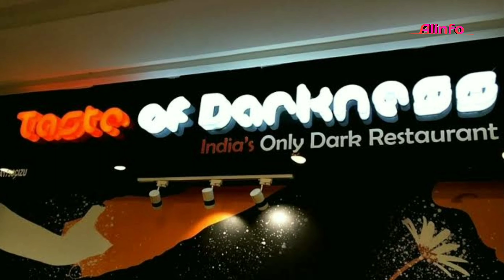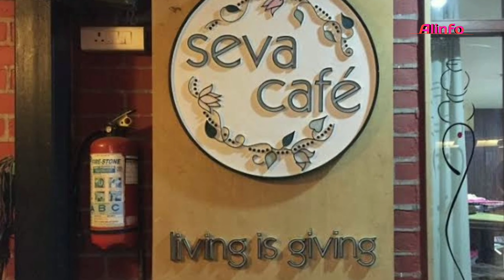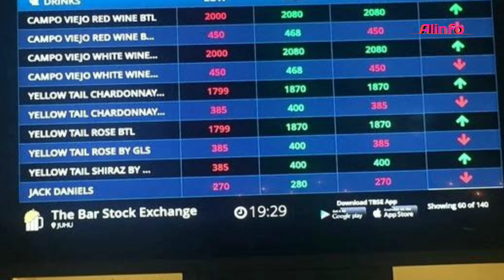এমন রেস্টুরেন্টে খেতে যাবেন নাকি একবার! Indians Top10 Amazing & Strange Restaurant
যখন বাইরে খাবার খাওয়ার কথা আসে তখন একটু খানি Comfortable আর ভালো রেস্টুরেন্টে যেতে ইচ্ছে করে, আর তাইতো আজ আমি এই ভিডিওতে বলেছি ভারতের দশটি সেরা এমন রেস্টুরেন্ট যেখানে আপনি জীবনে একবার খাবার খেতে যেতেই পারেন।